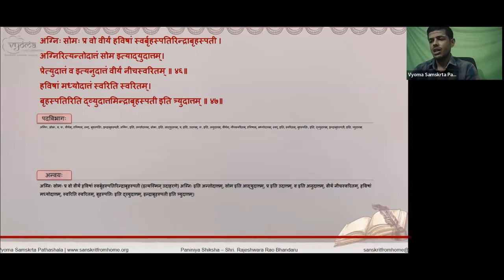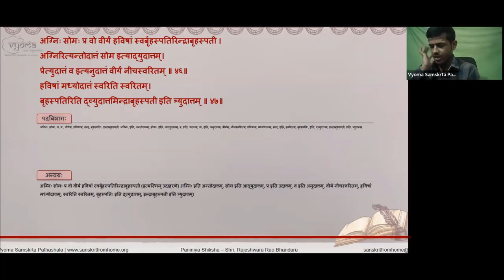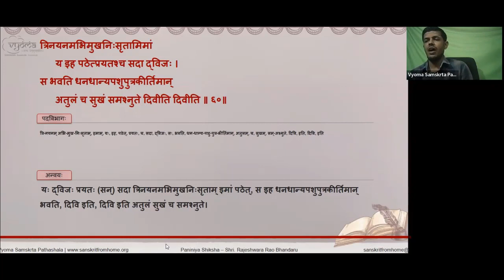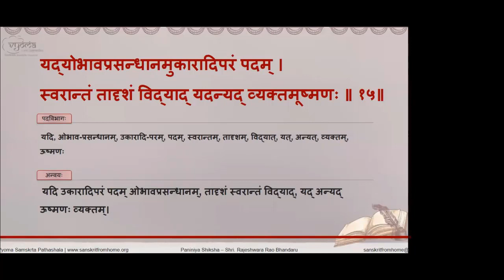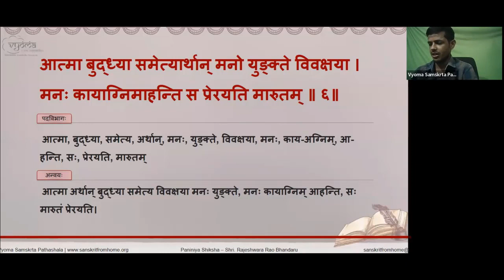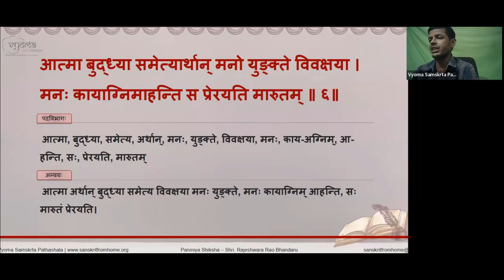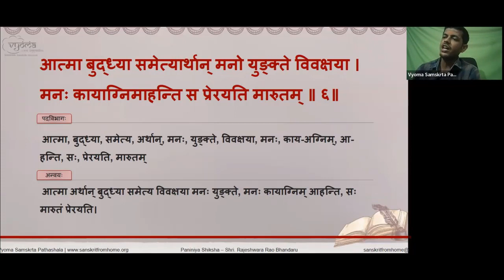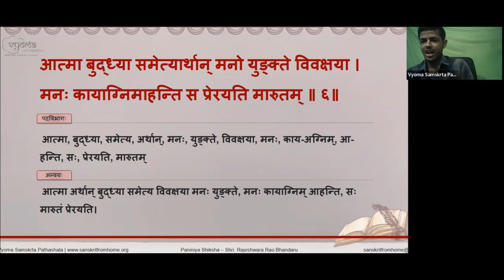Revision | Introduction to Indian Phonetics through Paniniya Shiksha | Shri. Rajeshwara Rao Bhandaru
In this Video Revision-3 of the introduction to the course and the course content have been explained